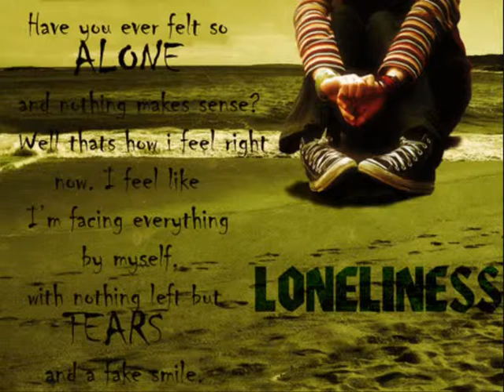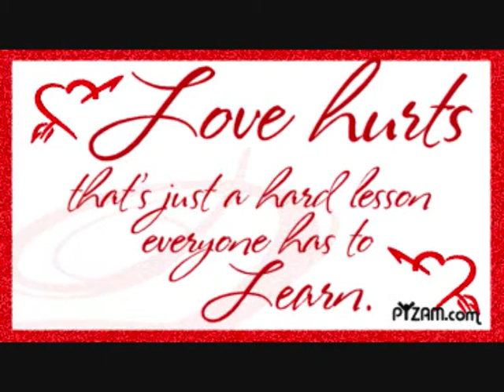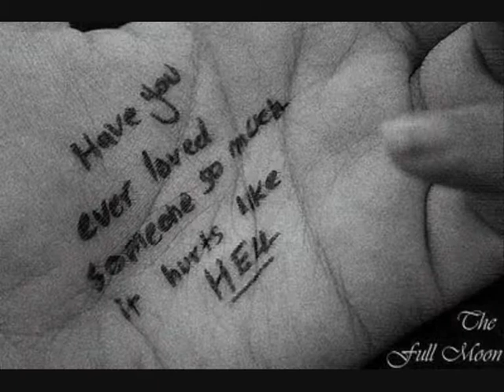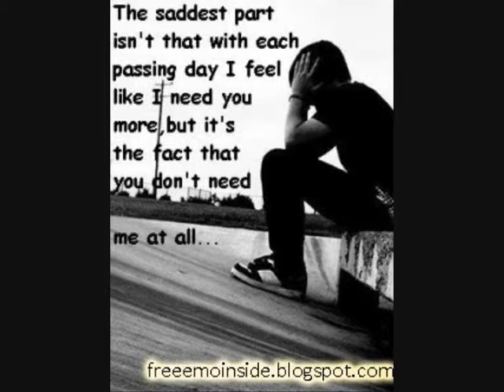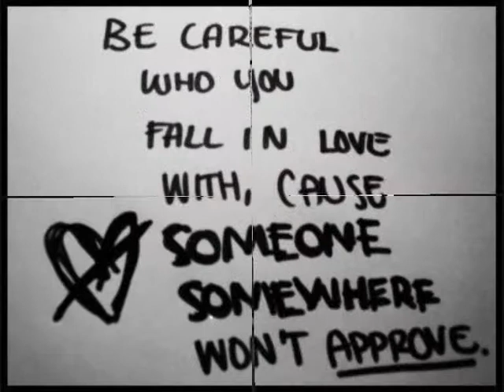Akele Tanha.wmv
Anjane may hum apna dil ganwa baithay
is pyar may kaysa dhoka kr baithay
unsay kya gila kre bhul hamari he hy
jo bin dilwaloo say dil lga baithay